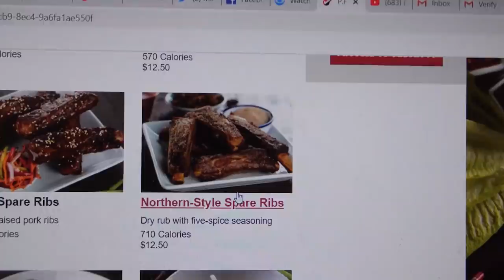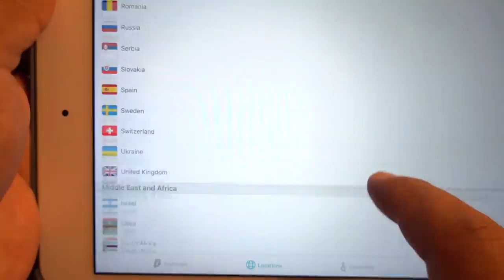Trying PF Chang's TOP DISHES! 6,000 CALORIE LUNCH & SCARY Story Time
Haven't had PF Chang's in a long time so in this video I ordered some of their top food items and see if it's as good as I remembered it. Had the food delivered and lunch today will be massive. My mukbang story time will be scary urban legends.

◈ Equipment I use for filming◈ :
Animation: Akina Jiao & Flora Li